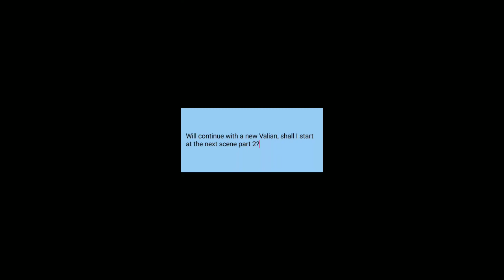blueZaro: (2020). Season 1; episode 1, scene 1.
This was pretty fun to make!